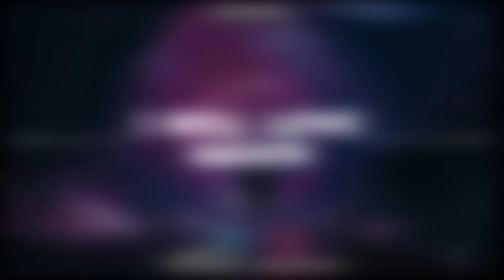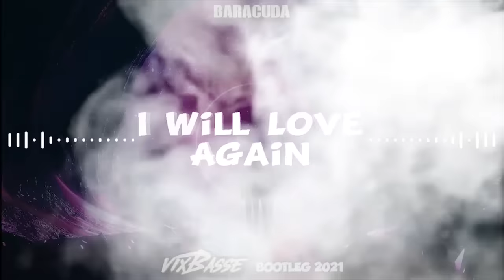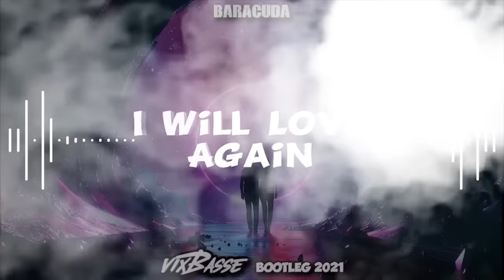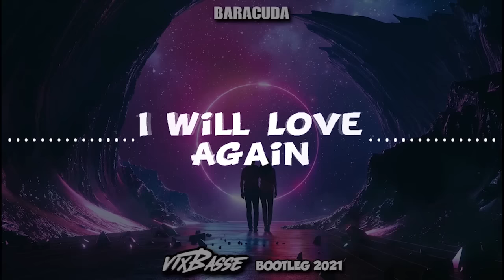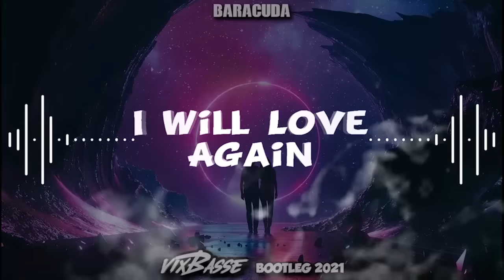Baracuda - I Will Love Again (VixBasse Bootleg 2021)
ZAKAZ KOPIOWANIA NA INNE KANAŁY!!! (WYJĄTKIEM SĄ SETY)